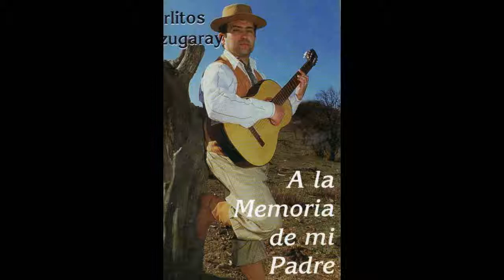Carlos Alzugaray - Recordando a un amigo (Eduardo Ruiz Sosa)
Correspondiente al primer material de Carlos Alzugaray titulado "A la memoria de mi padre" grabado en 1996.